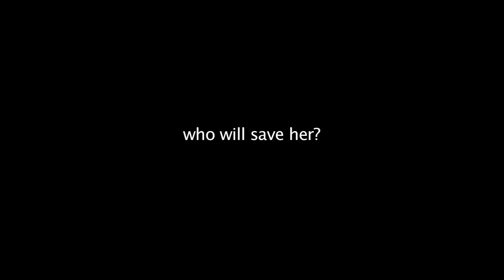World Full of Nothing HD Trailer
The Official High Definition trailer for the independent feature film "World Full of Nothing"